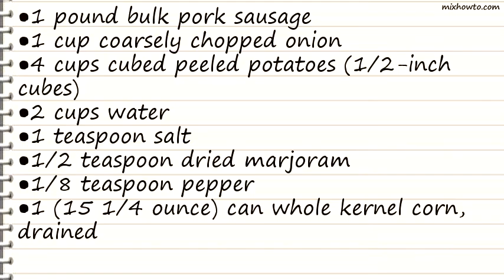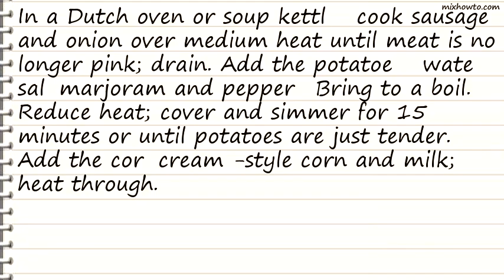Recipe Sausage Corn Chowder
INGREDIENTS:
●1 pound bulk pork sausage
●1 cup coarsely chopped onion
●4 cups cubed peeled potatoes (1/2-inch cubes)
●1/2 teaspoon dried marjoram
●1 (15 1/4 ounce) can whole kernel corn, drained
●1 (14 3/4 ounce) can cream-style corn
●1 (12 ounce) can evaporated milk